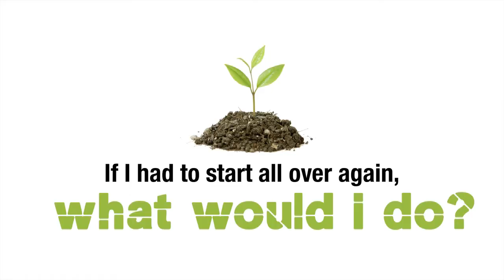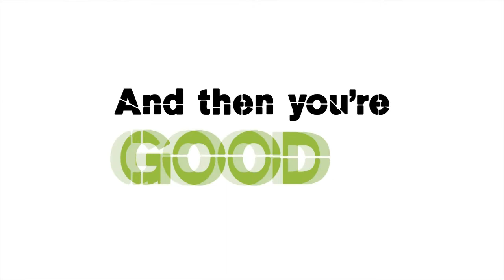If I Had To Start Over From Scratch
"n this video, I'll show you, in a nutshell, what I'd do if I were given the chance to start over.

Music track Robob used with permission from Newgrounds.com artist Solisio.